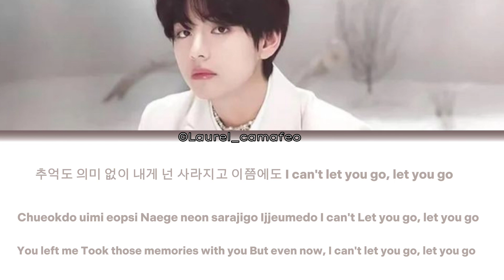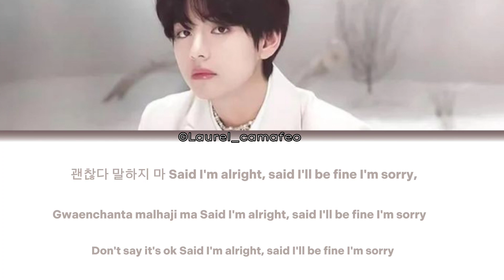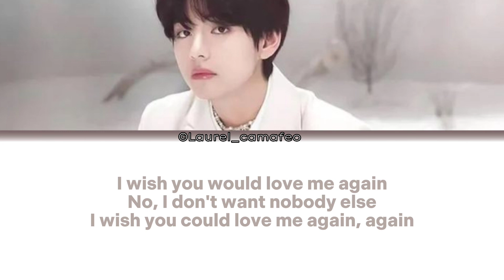V 'Love me again' Lyrics | (Color coded)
• Artist: KIM TAEHYUNG

Song: LOVE ME AGAIN

Album: LAYO(V)ER